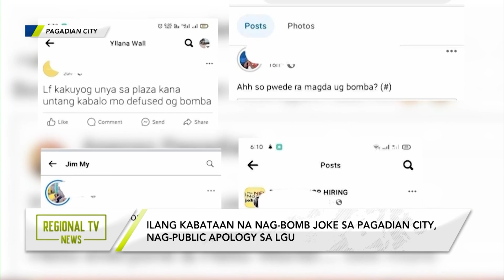Regional TV News: Ilang kabataan na nag-bomb joke sa Pagadian City, nag-public apology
Ilang kabataan na nag-bomb joke sa Pagadian City, nag-public apology sa LGU